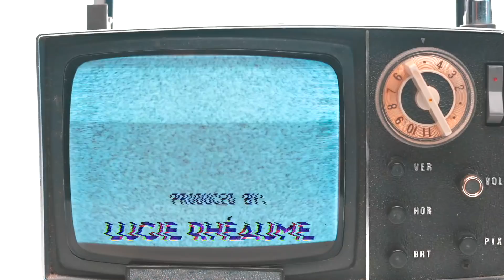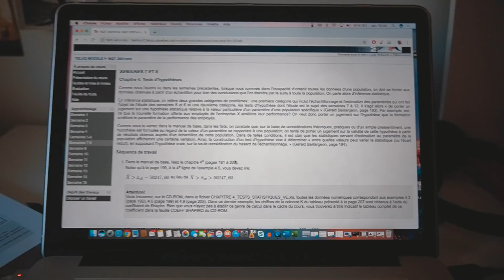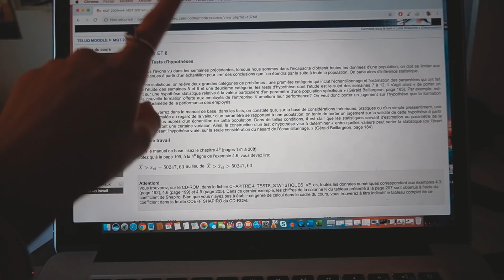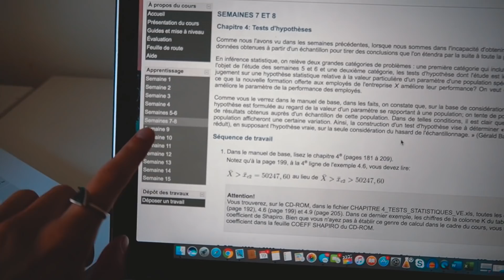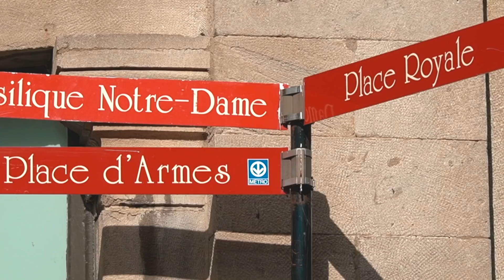MES ÉTUDES UNIVERSITAIRES 100% EN LIGNE + WORK DAY *conciliation travail/études*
VLOGTOBER DAY 3/23 YASSSSS

Dans ce vlog; une journée très typical dans ma vie où je concilie mes études et mon travail! P'tit behind the scenes de mes études universitaires online et je vous amène avec moi à mes meetings et lunch liés à la business :) p.s.: J'étudie au Baccalauréat en Administration des Affaires concentration Marketing avec la TÉLUQ (portion online de l'UQAM).

*Cette vidéo est en partenariat avec Clarins :)

MONTÉ, FILMÉ & RÉALISÉ PAR: Lucie Rhéaume

ÉQUIPEMENT
Caméra: Sony Alpha 6400
Drone: DJI Mavic Pro
Trépied: Joby Gorilla Pod
Logiciel: Final Cut Pro X
Ring Light: Neewer
Micro: Blue Yeti